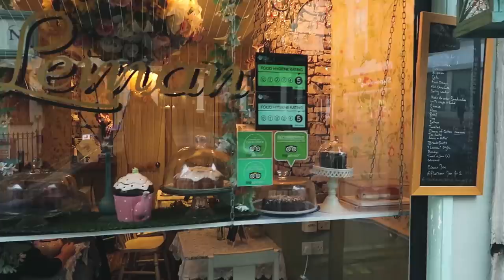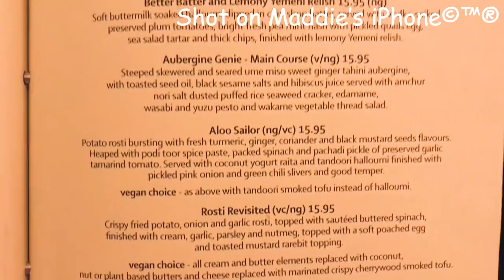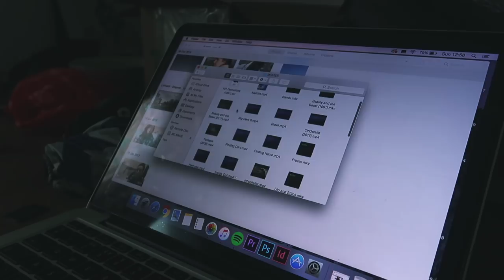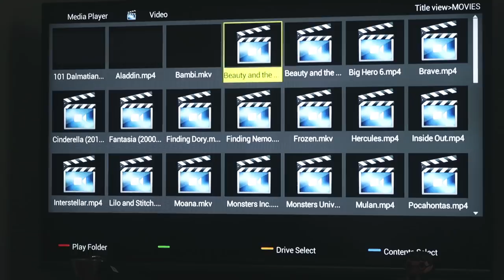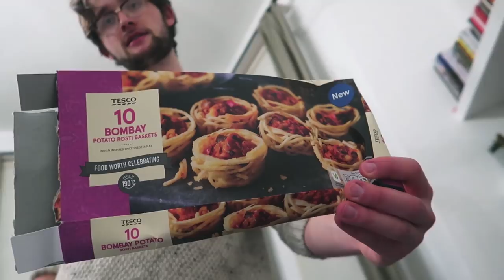IT'S HER BIRTHDAY!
In which much cake is consumed.

Special thanks Anne Roy for the video 😉